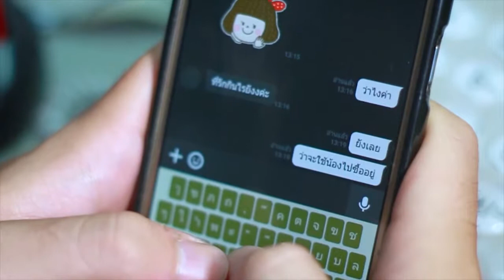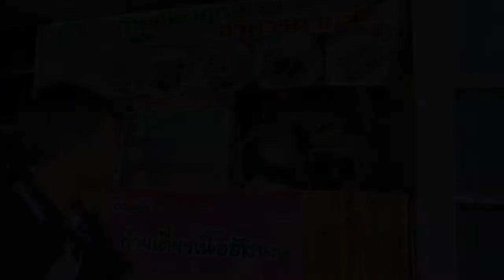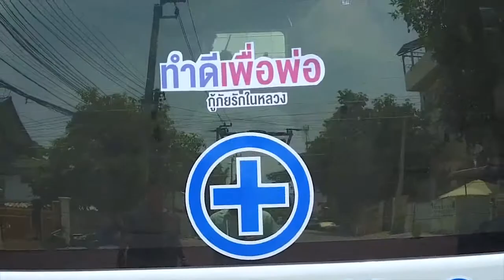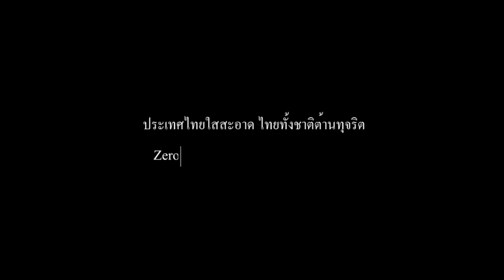"ก. อู้ กู้ เวลา" ผลงานเข้าประกวด สาขาภาพยนตร์สั้น ระดับมัธยมศึกษา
ผลงานเข้าประกวด สาขาภาพยนตร์สั้น ระดับมัธยมศึกษา
การประกวดสื่อป้องก้นการทุจริต ประจำปี 2560
ของ สำนักงาน ป.ป.ช.

ชื่อผลงาน "ก. อู้ กู้ เวลา"
ของทีม " Santichon Production House"